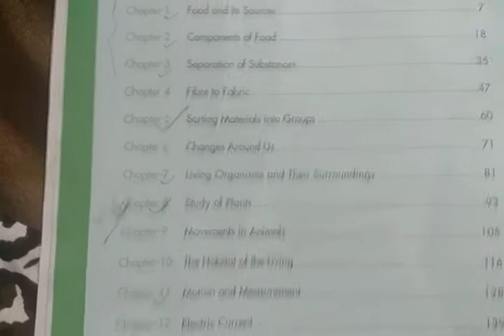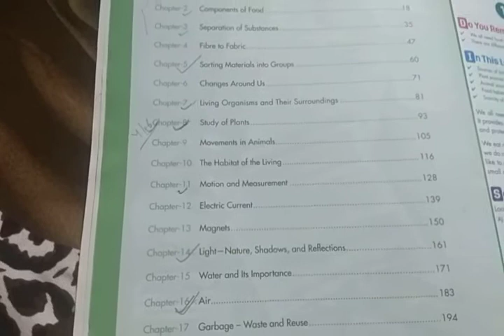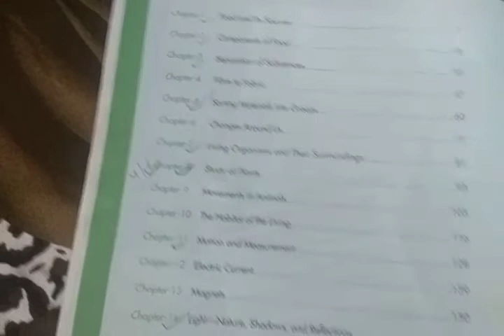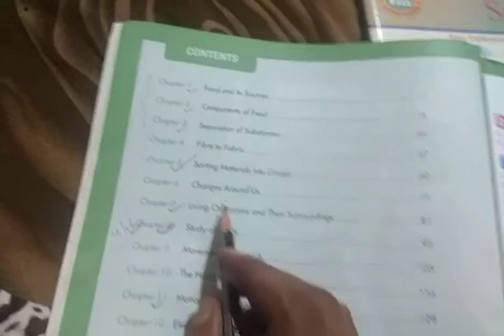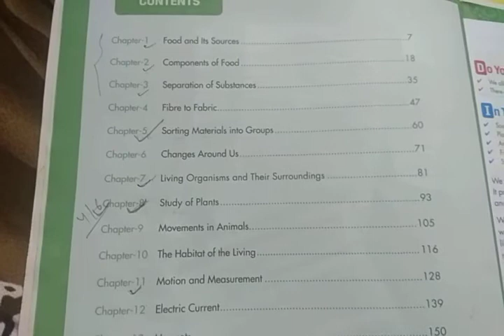Class-vi (science) Important chapters (1,2,3,5,7,8,11,14,16) for half yearly examination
Chapters 1, 2 , 3, 5, 7, 8, 11, 14,  & 16